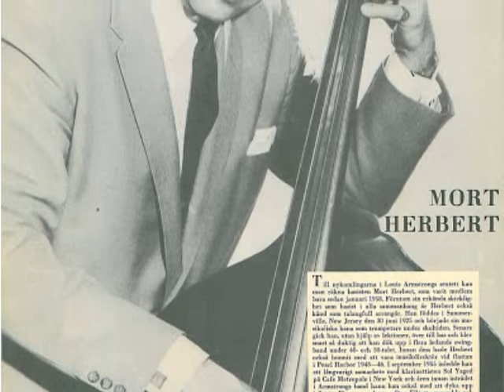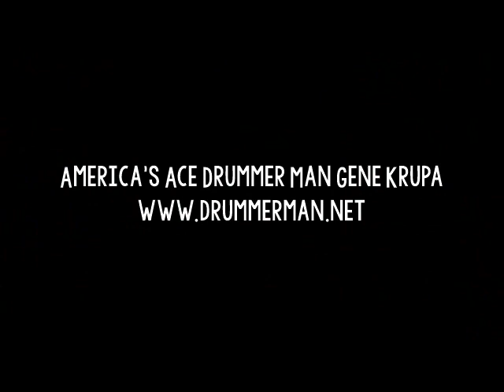Gene Krupa Quartet 1957 "Gone With The Wind" - Gail Curtis & Teddy Napoleon - "Krupa Rocks"